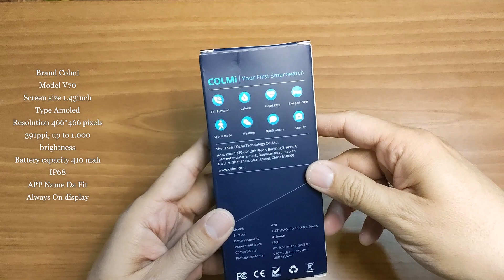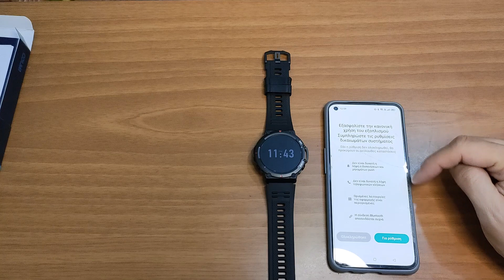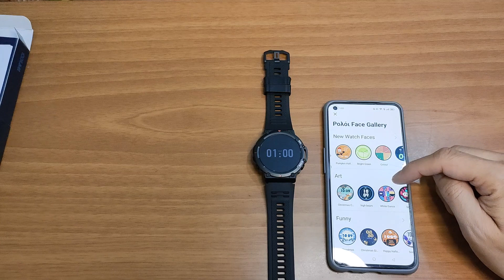Colmi V70 unboxing and quick menu view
Brand  Colmi
Model V70
BT 5.2

Compatible System  Android system 5.1 version or above; iOS system 10.0 version or above
Operating Mode  Full Touch Screen
APP Name  Da Fit
Watch Language
English, Portuguese, Japanese, Korean, German, French, Spanish, Arabic, Russian , Ukrainian, Italian, Chinese.
Waterproof  IP68
Multi-Sport Mode     Support
Sedentary Reminder  Support
Sleep Monitor  Support
Local Music Playback  Support
Bluetooth Call  Support
Remote Camera  Support
Music Control  Support
Mass Dial  Support
Calories  Support
Distance  Support
Sensor  G-sensor, Heart Rate Sensor
Weather Sync
Screen Size: 1.43 inch
Screen Type: Amoled
Pixel: 466*466
Band Material    Silicone+TPU
Battery Capacity: 410 mAh
Working Time: About 15 days
Charging Method: Magnetic cable
Watch Diameter: About 52.6*13.9 mm